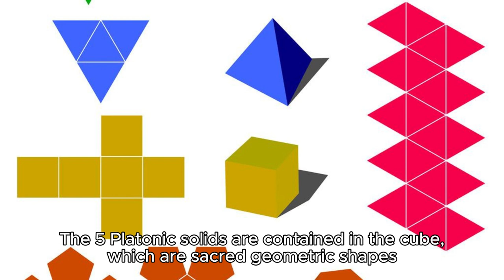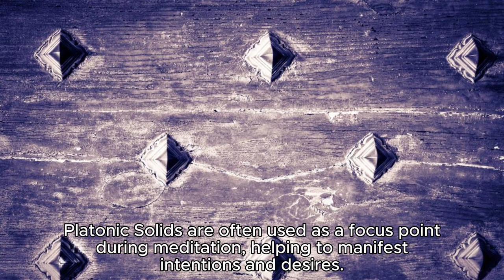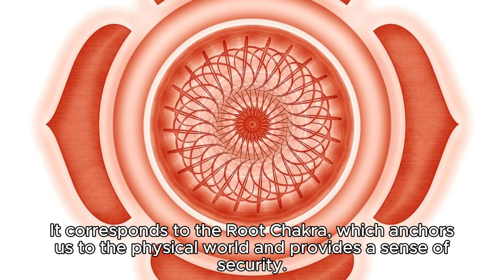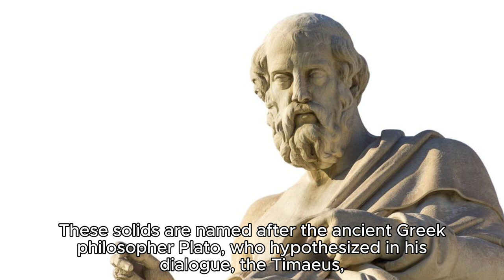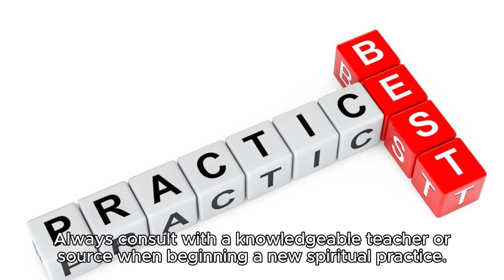**Metatron's Cube: Unveiling the Mysteries of Sacred Geometry**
Today, we're diving into the captivating world of **Metatron's Cube**, a symbol that transcends time, space, and consciousness. Buckle up as we explore its origins, significance, and hidden wisdom.

🔍 **What Is Metatron's Cube?**
Metatron's Cube is a two-dimensional geometric figure created from **thirteen equal circles**, interconnected by lines extending from the center of each circle to the center of the other twelve. Named after the **Archangel Metatron**, this sacred geometry symbol represents the archangel's soul and the divine energy flowing through him ¹¹. It's like a cosmic blueprint, containing the building blocks of the universe.

🌌 **Cosmic Creation:**
Imagine peering back over **13.7 billion years** to the birth of our universe. Metatron's Cube symbolizes this grand cosmic event, where everything began as a singular point and expanded infinitely in all directions of time and space. Galaxies, stars, planets, DNA—all emerge from the same fundamental elements encoded within this mystical shape.

🌀 **Sacred Geometry Unleashed: **
Within Metatron's Cube lies every **2D shape** in our universe, and it even gives birth to all five **3D Platonic solids**. These shapes are the very fabric of reality, connecting us to the divine order. As you meditate on this symbol, negative thoughts dissolve, making way for positive transformation.

🌈 **Balance and Harmony:**
Metatron, the cosmic architect, ensures that energy flows harmoniously through all aspects of creation. His cube reminds us of this delicate balance, inviting us to find peace within ourselves and the world around us. Use it as a focal point for meditation or simply as a reminder of Metatron's loving presence.

Metatron's Cube invites us to explore the mysteries of existence, connect with the divine, and remember our place in the cosmic dance. Like the intersecting circles, let's weave our understanding and elevate our consciousness. 🙌✨

🔗 **References:**
(1) Metatron's Cube Symbolism & Meaning. - Symbolopedia.
(8) Metatron's Cube: A Symbol of Cosmic Geometry and Modern Art.